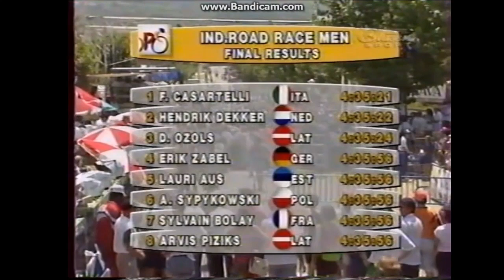Fabio Casartelli, champion olympique sur route 1992